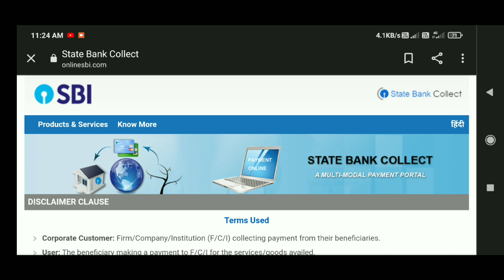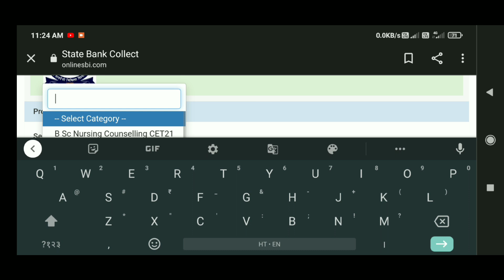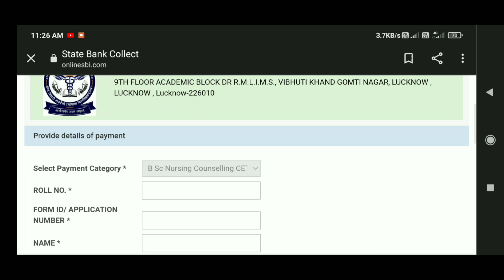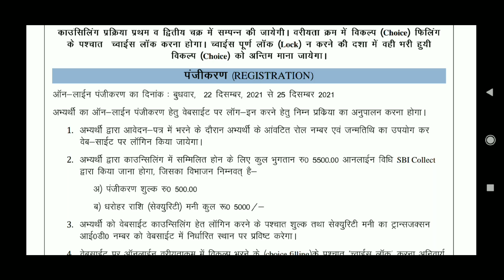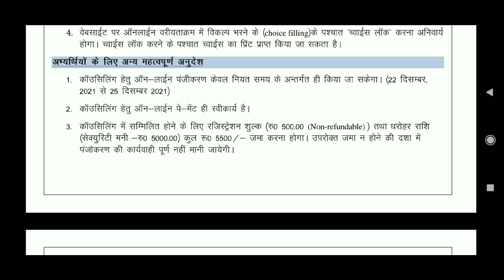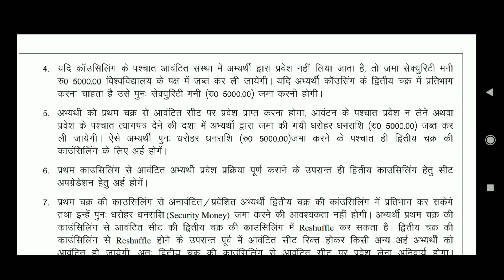ABVMU New Update। abvmu Counselling 2021। abvmu Cet Counselling 2021। abvmu Document for councelling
Abvmu Counselling 2021.
Abvmu cet counselling 2021
abvmu Documents  for councelling.

          🔥 (NCR=NCERT Complete Revision)🔥

👉✨Next Video is in Playlist on Channel 😊